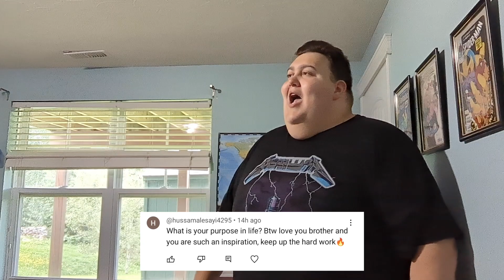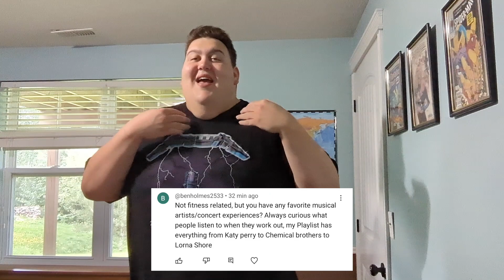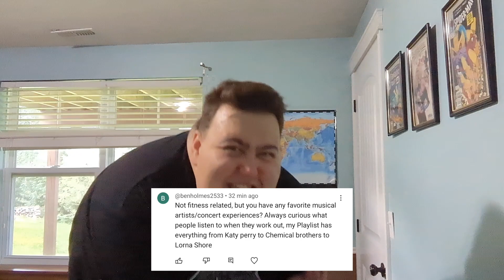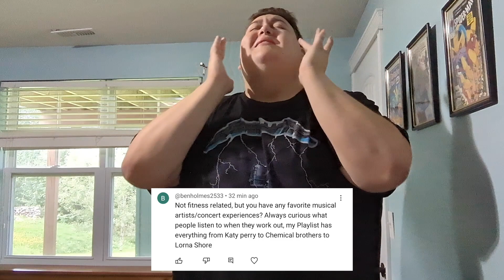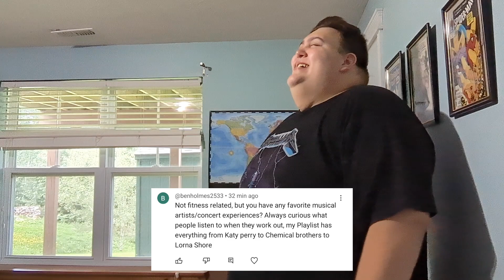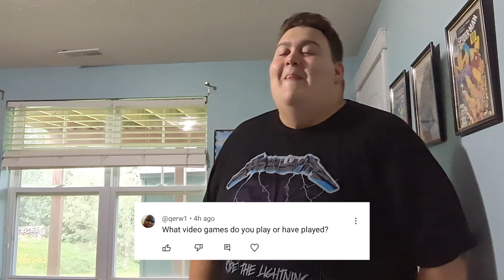What is my Purpose in Life? Q&A PT2